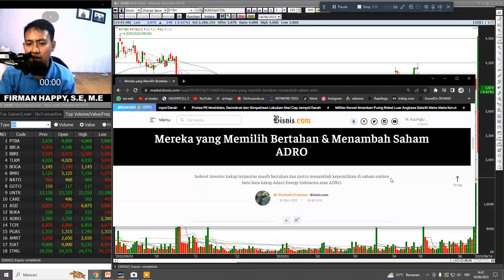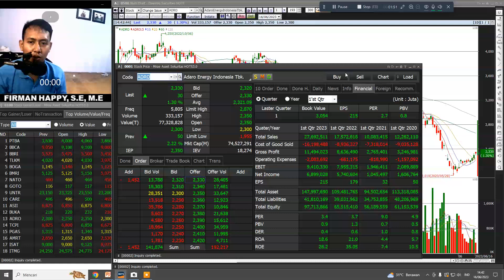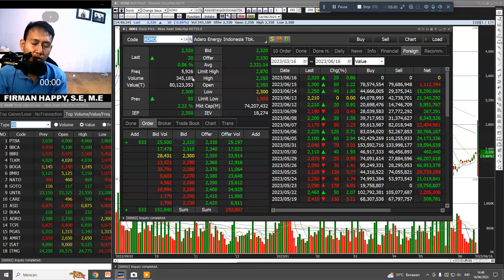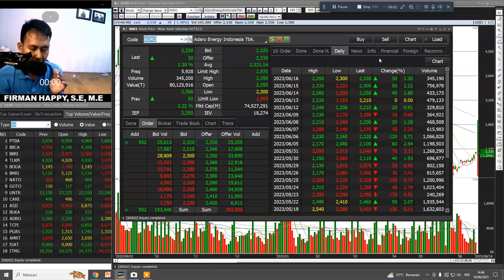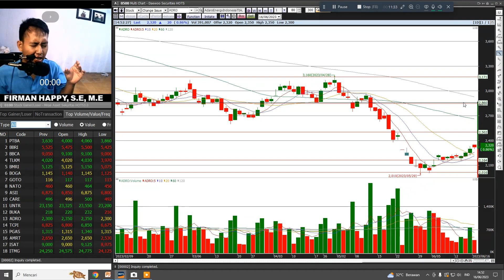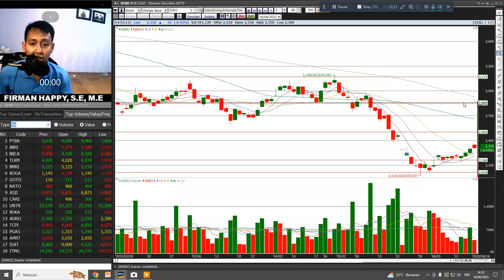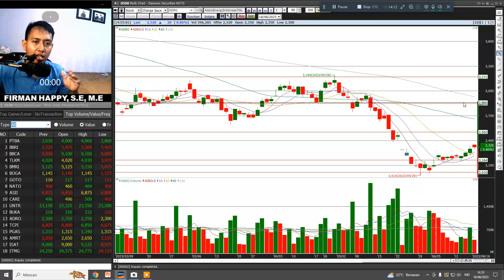TENANG SAJA.!!! INILAH BANDAR SAHAM yang Memilih Bertahan & Menambah Saham ADRO.!!!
SURPORT